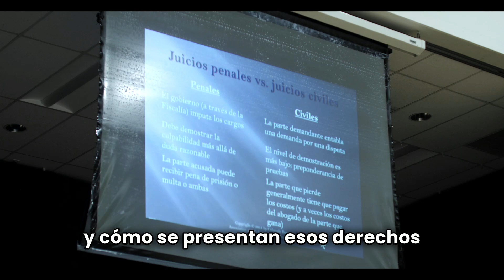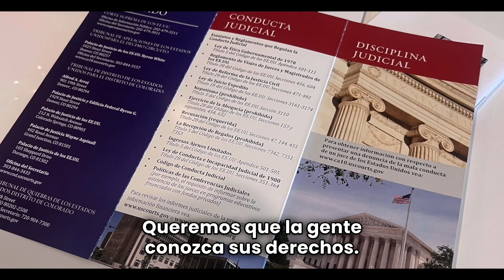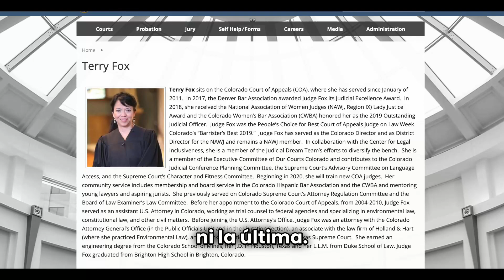Our Courts Diversity Outreach with Spanish Subtitles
Our Courts is proud to partner with organizations serving Colorado’s diverse populations to provide information about Colorado’s state and federal courts.